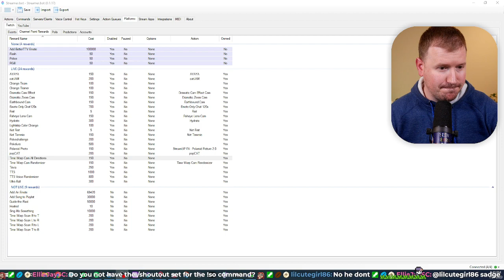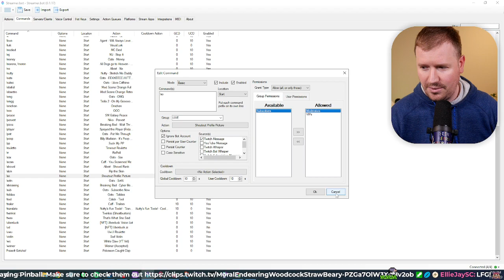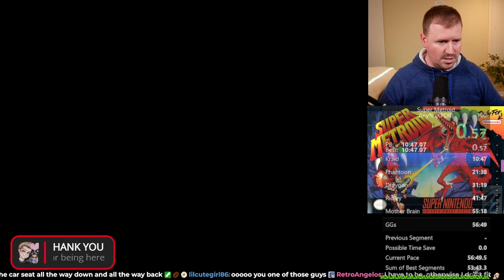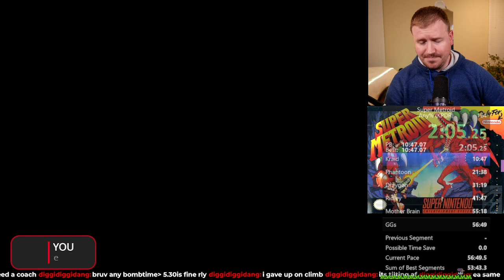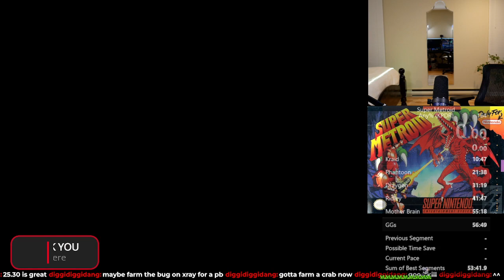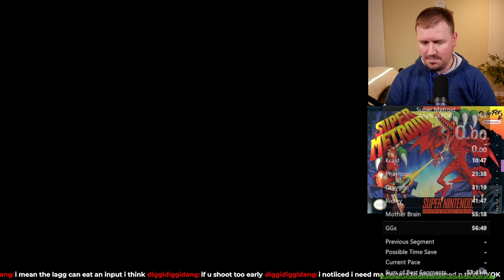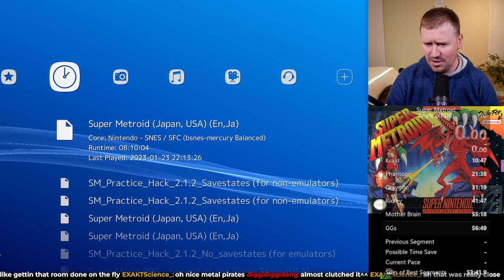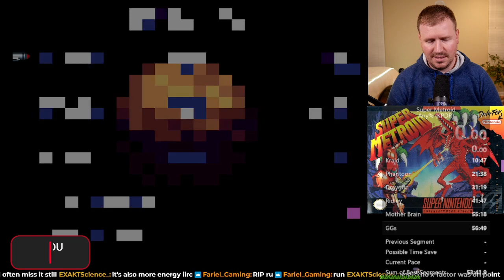1/23/2023 - Super Metroid Practice and Runs